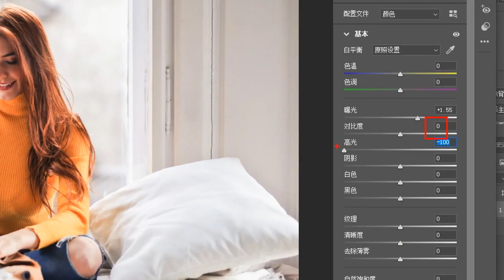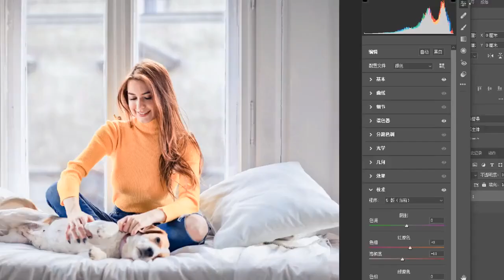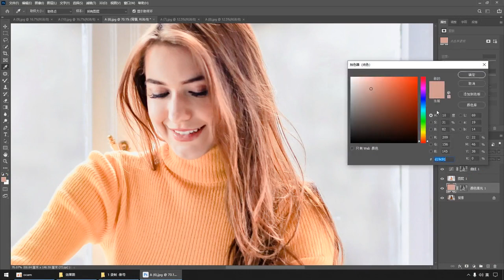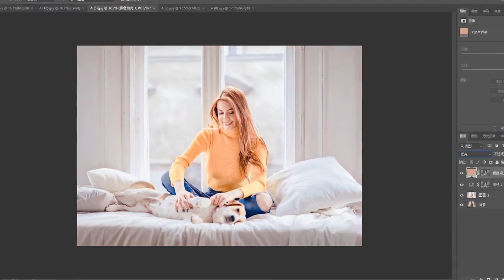photoshop design tutorials for beginners photoshop # 46